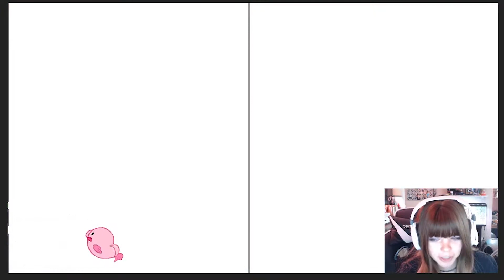it takes two gameplay pc split screen ~ SPACE MAN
it takes two gameplay pc split screen i really enjoy the game you should check it out

thank you  coming down to the description here are some other things that I do